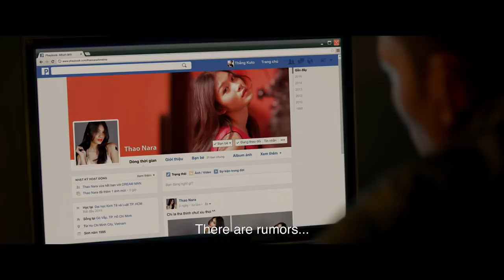DREAM MAN | OFFICIAL TRAILER TEASER | KC 02.11.2018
Dream Man-Lời Kết Bạn Chết Chóc là bộ phim tâm lý ám ảnh nói về chính những người trẻ và cuộc sống siêu kết nối trong thời đại mạng xã hội.

Có người dùng facebook để nổi tiếng, cũng có người cô đơn tột cùng trong thế giới mạng xã hội. Khi nhận ra mọi thứ đã đi quá xa, họ phải trả giá bằng chính mạng sống của mình.